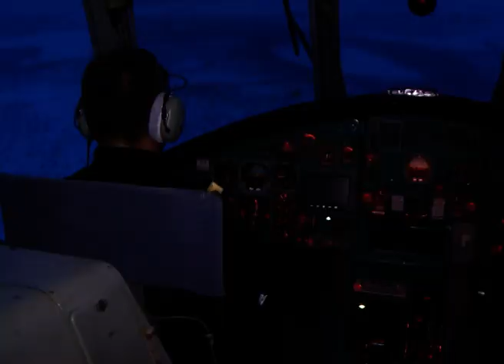НА ЗАЩИТЕ ПРАВ РЕБЕНКА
Жестокое обращение с ребенком в поселке Индига. Тревожный сигнал стал поводом для посещения Уполномоченным по правам ребенка Галиной Гуляевой населенного пункта в январе этого года. Всего же в прошлом году за помощью к детскому омбудсмену по Ненецкому округу обратилось порядка 300 человек. Характер просьб самый разный - от школьных конфликтов до помощи в решении жилищных вопросов. Подробнее о работе уполномоченного в нашем следующем материале.